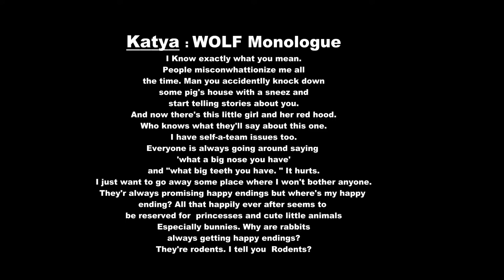Katya Showreel 3